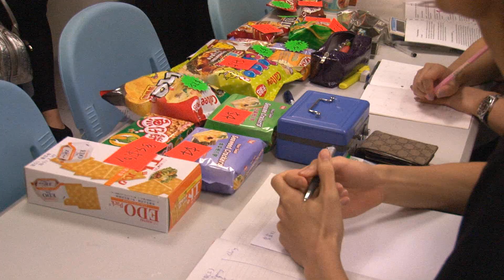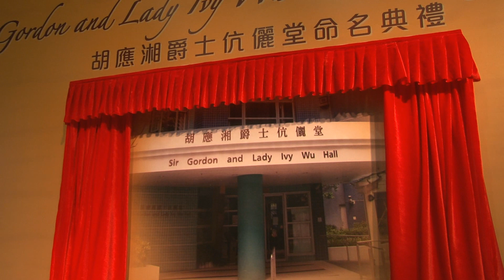Sir Gordon and Lady Ivy Wu Hall Naming Ceremony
胡應湘爵士伉儷堂命名典禮